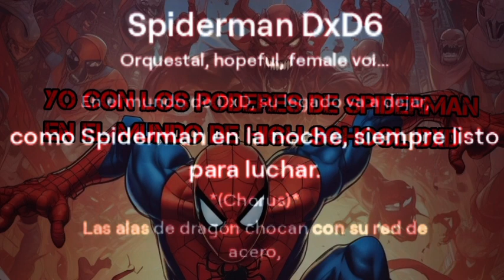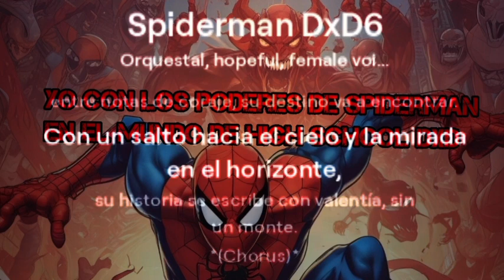Música sin copyright IA Demonio Spider-Man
Una canción de yo en el mundo de DxD con los poderes de Spiderman creada con IA a través de Suno AI.